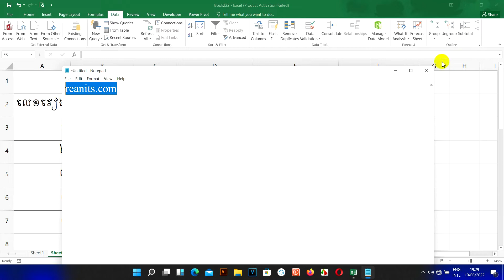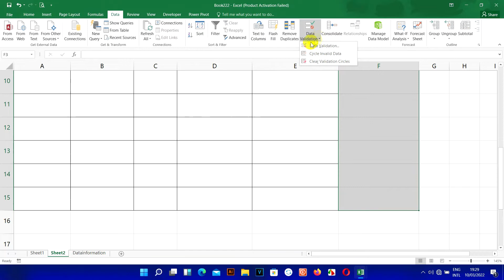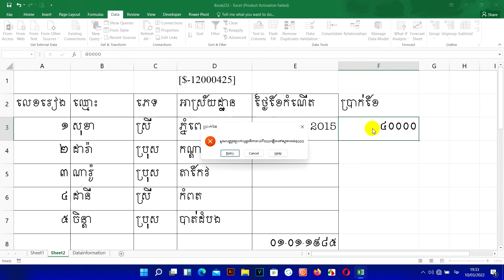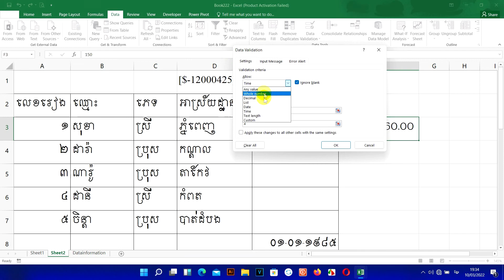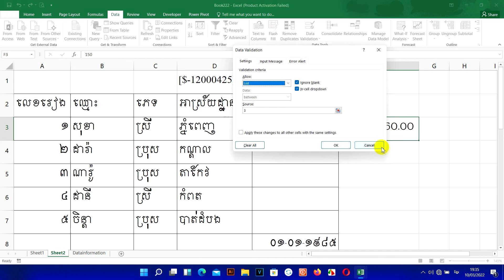Data Validation Text Length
មេរៀននេះមានគោលបំណងបង្ហាញអំពើData Validation (Text Length)ប្រសិនជាអ្នកទាំងអស់គ្នាចាប់អារម្មណ៏សូមមើលVideនេះតាំងពីដើមរហូតដល់ចប់ និងមាន ជាច្រើនទៀតដូចខាងក្រោមនេះ។
Original Credits
Song: Away
Artist: Patrick Patrikios
Genre: Ambient
Mood: Dark
Licensed to YouTube by Free
សូមបងប្អូនជួយគ្រាំទ្រChannel នេះផង។ គោលបំណងក្នុងChannel មួយនេះគឺការបង្រៀនដែលជាគោលបំណងធំបំផុត និងមានការកំសាន្តផេ្សងទៀត។សូមបងប្អូនជួយគាំទ្រនៅChannel របស់ខ្ញុំផងដើម្បីជាកំលំាងក្នុងធ្វើVideoអោយបងប្អូនកំសាន្ត និង ចែកចំណេះដឹងផេ្សងទៀតជាច្រើន
សូមអរគុណ